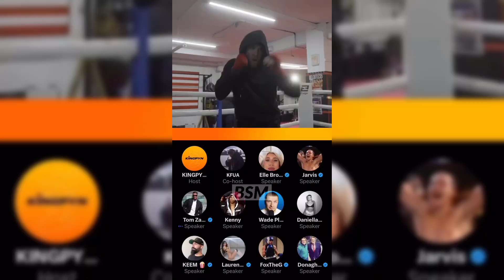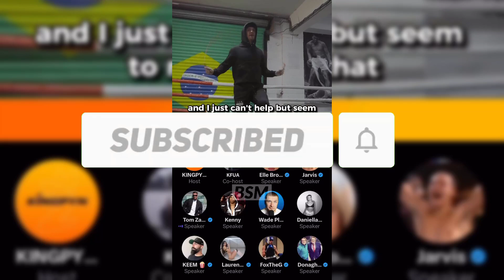Jarvis Shows INSANE Power Ahead Of Tom Zanetti Fight